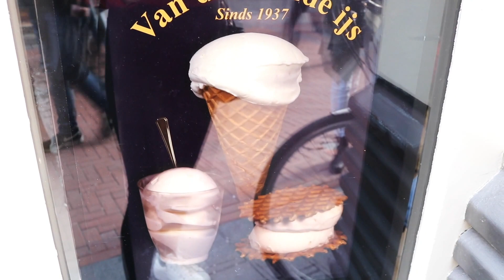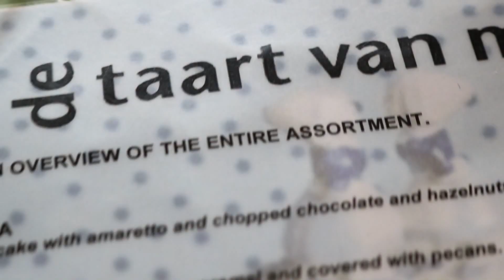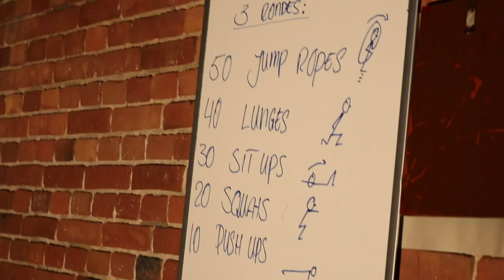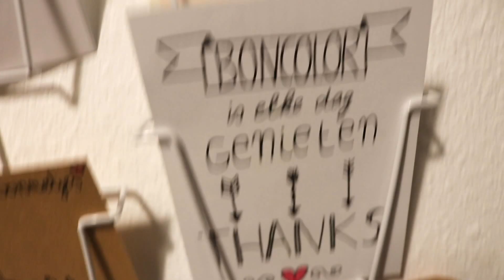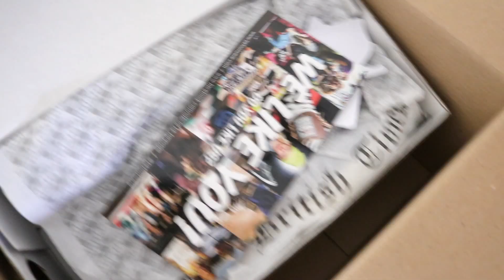NICK KOOKT & SPANNEND NIEUWS | VLOG #61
Ondanks mijn scriptie de eerste twee dagen, werd het uiteindelijk toch een hele leuke, drukke week. En wat een spannend nieuws!

➤ SPAANSE INSTAGRAM: @runninglau_es
➤ SPAANSE TWITTER: @Runninglau

Wil je mij iets sturen? Dat kan :) ♡ Brieven, kaartjes, Antonio´s etc. ➤
Laura Brijde
Passeerdersgracht 18
1016XH Amsterdam